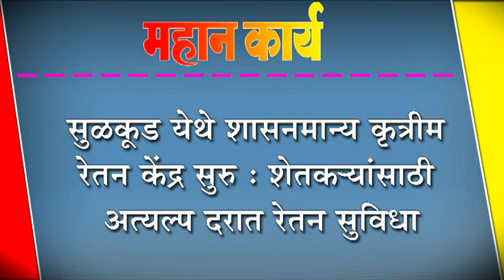सुळकूड येथे शासनमान्य कृत्रीम रेतन केंद्र सुरु : शेतक-यांसाठी अत्यल्प दरात रेतन सुविधा